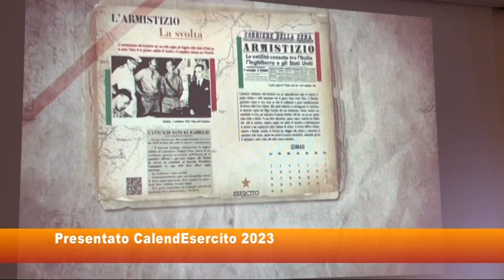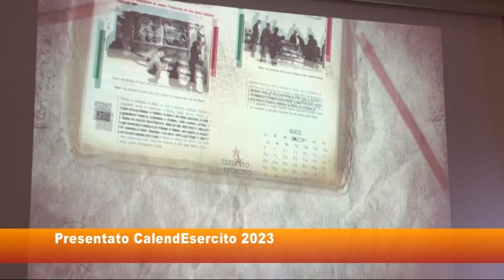Presentato CalendEsercito 2023